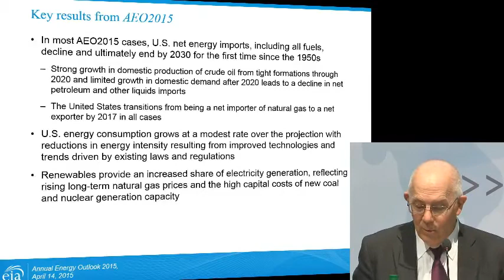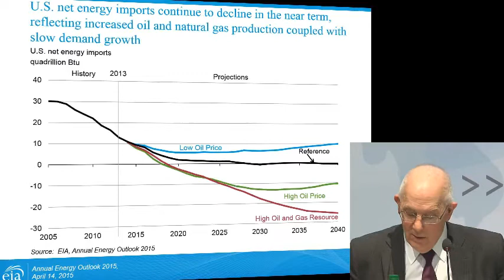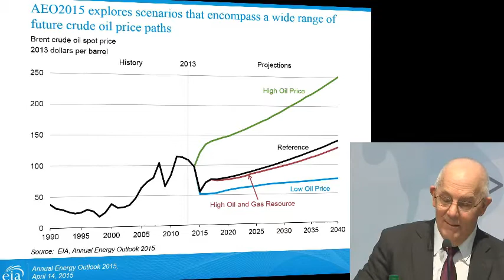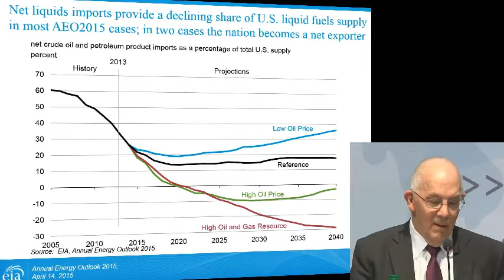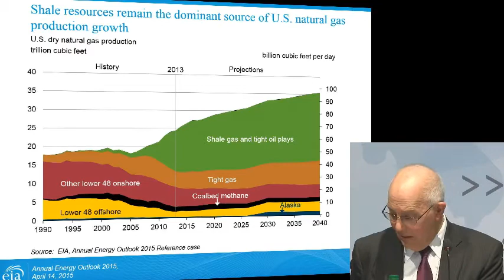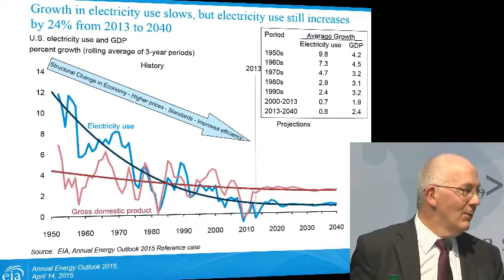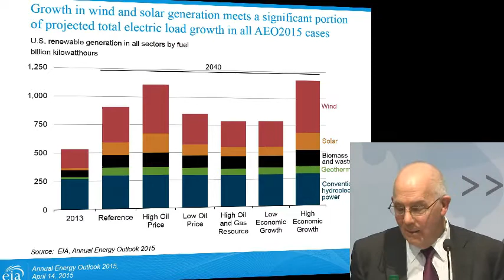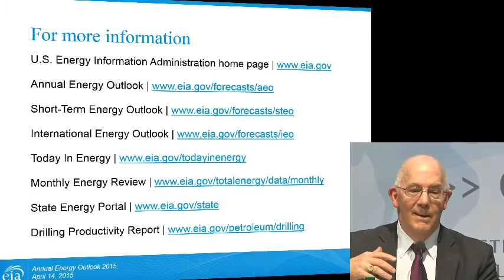U.S. EIA's Annual Energy Outlook 2015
The CSIS Energy and National Security Program is pleased to host Adam Sieminski, Administrator of the U.S. Energy Information Administration, to present the EIA's Annual Energy Outlook 2015 (AEO). The EIA report presents long-term projections of U.S. energy supply, demand, and prices through 2040. The projections focus on the factors that shape the U.S. energy system over the long term. Under the assumption that current laws and regulations remain unchanged throughout the projections, the Outlook’s Reference case projections provide the basis for examination and discussion of energy production, consumption, technology, and market trends and the direction they may take in the future. It also serves as a starting point for analysis of potential changes in energy policies. Frank Verrastro, Senior Vice President and James R. Schlesinger Chair for Energy and Geopolitics at CSIS, will moderate.